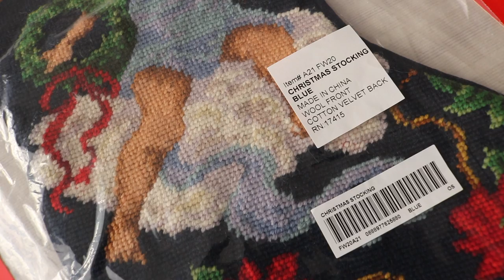Supreme Christmas Stocking FW20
supreme fw 20 week 16